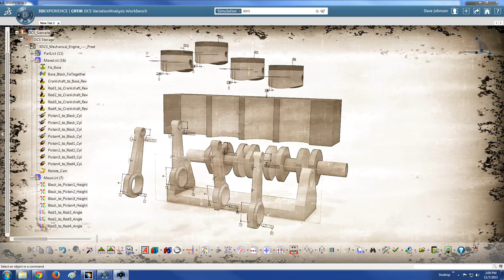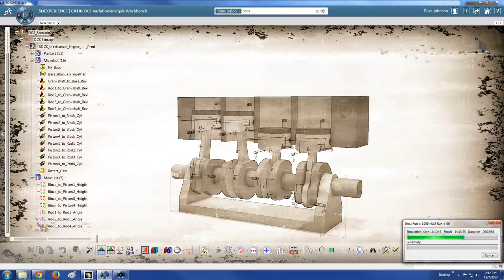3DCS for CATIA V6 - Mechanical Engine Simulation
CATIA V6 3DEXPERIENCE offers some cool visualization to add to your models. Here, a mechanical model of some engine pistons are simulated and the GD&T (FT&A) is shown. Adding FT&A to a model with the 3DCS integrated tools lets the user apply manufacturing variation, and determine if the product will still function as built.

For example, with the manufacturing variation on the piston heads, will there be any fit issues in the final assembly? Will there be a seal problem from a low tolerance, or rework required from an MMC condition?